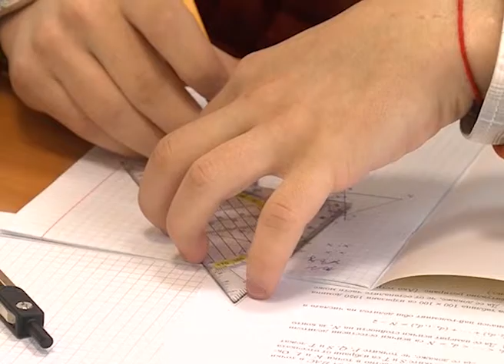День абитуриента в СПбГУ